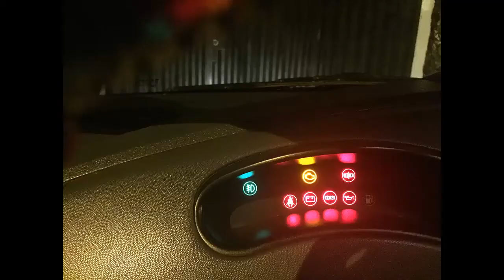Venta de Chevrolet Spark 2010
Buscas tu primer auto?, quieres ahorrar gasolina, quieres estacionarte facilmente sin complicaciones? este auto Chevrolet es lo que buscas! para estudiantes u oficinistas!. A tan solo 5,300 $ (dolares americanos) precio negociable